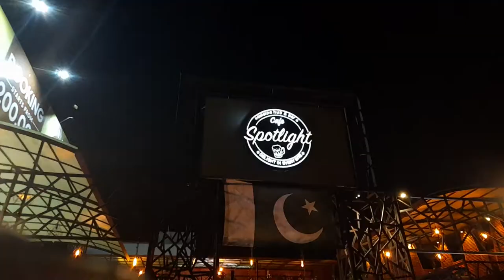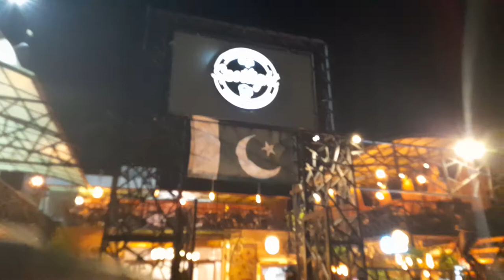spot light cafe johar town lahore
spot light cafe is nice and well decorated.
it is situated in johar town main boulevard lahore.
this road is now full of cafes.

its near to universities and shokat hanam cancer hospital.